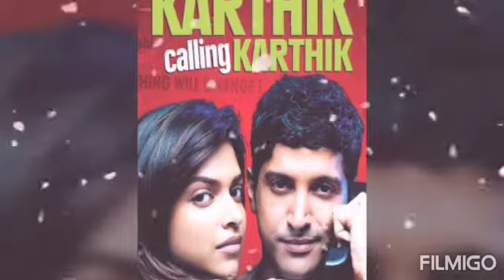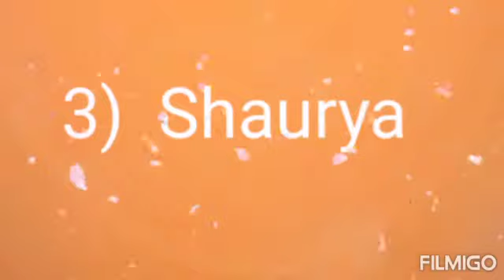Underrated Suspense Thriller Movies of Bollywood: Part 2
Hello friends.
This is my second video on underrated suspense thriller movies of Bollywood. I hope that you will enjoy watching these movies. Here I am providing the links of the mentioned movies for you:

Also watch my first video on the underrated suspense thriller movies of Bollywood. Link of this video is: